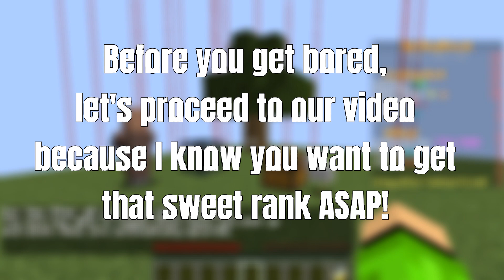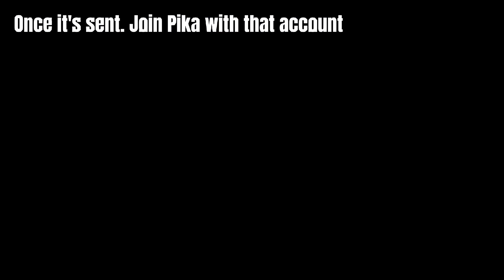HOW TO GET FREE RANK ON PIKANETWORK?! | Minecraft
That's how I get free ranks :D

Music(s) used in this video:
Lukrembo - Chocolate
Lukrembo - Pancake